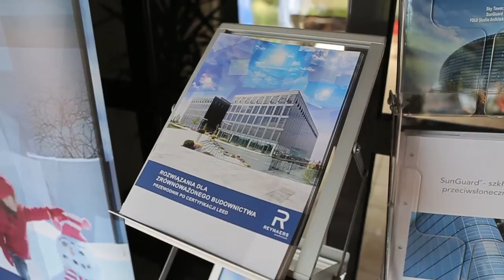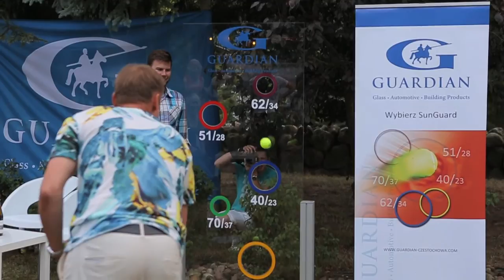MTB Archi Cup 2014 - relacja z imprezy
Relacja z przebiegu II Mistrzostw Polski Architektów w Maratonie MTB